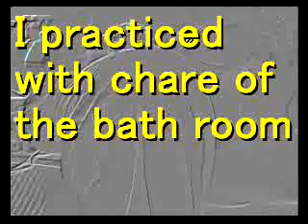MyDrums? 私の動画は全て、アクセスカウンタは正常に動きません。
2005/09/11撮影。この頃もSonyとタクシー関係者が部屋に私が外に出ている間に見張りをつけて入っていたんだよね。私の部屋をかき混ぜ、いろいろなものを壊し、そういうことが平気なのだ。今でもその状態は同じなので。
楽器は買いたくてもいいものは買えないのです。こんなものでやったって上手くならないが、しょうがないからまだ買わないでいるのです。買う機種は決めてるんだけど。まあこういう環境だからね。しょうがないんだよね。いい音楽をやる時はいいものを誰かに借りるんだよ。
前のアパートの時もそうだったが、卑しく厚かましいタクシー同盟の寄生虫のようなゴキブリ人間が同じアパートの住人をどかして引っ越してきて住んでるのだから。

僕が居ない時、寝ている時いびきをかき始めると入ってくるのだ。だから音楽も映像もどうでもいいもの意外作らないのだ。馬鹿の為の販促物に無料でやってやるのは馬鹿馬鹿しいからなあ。ソニーミュージック社員、演奏してみよ編集は簡単だぞ。ぼろ儲けの会社！

金の為ならばなんでもやるのだ無能なSとTゴキブリ人間は＿＿＿＿

楽器は馬鹿が入って来ていじるから、買いたくても買えないんだよね。価値が分からない人間の形をした動物は頭にくるぜ。人間の質、何もやらない人間は価値が分からないのだ。努力炉力度良くしようとしない人間。
同じ人間の形をしていても人間ではないのだ。そういうことが全く分かってないのではないか？そりゃ頭の中の回路が短絡的だからショートして複雑回路の様に考えられないんだろ。
小学校からまともに学問やらずに図々しく生きてる人間。
人間じゃないのだ。

だからこことメトロポリタンプラザ前でやってるんだが体はかっぱらわれないからな。おら盗っ人！技を実演から盗んで覚えろ！無能者。バイクのヘルメットが太鼓だぜ！そのバイクはクラッチ部品を壊わし動かなくするわ、ろくでもないのだ。

ここもかなり人が集まってくるが、そうするとデパートの警備員や関係者の警察官呼んで排除させるんだぞ。このタクシー同盟とSony関係者は。

Sonyは俺の行く先々職場を妨害して働けないようにして、自分の会社で働かせ安くで使おうと思ってるのだ。放送虚報流しながら。

誰が家電屋なんぞでノコノコ出かけて行って働くんだ？。コンピュータ業界をなめてるんじゃねえのか？

ほざくな！てめえら！無学門！今まで何年もやってきたお前らの行為。

まずは弁償だぞ弁償！弁償させなければ国民に周知するだけだ。